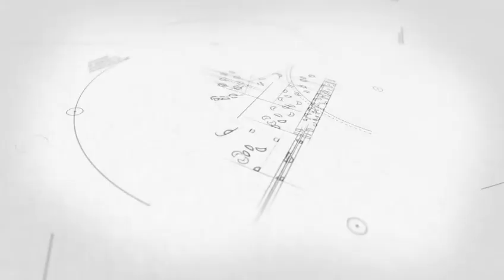RCI Roofing Incorporated